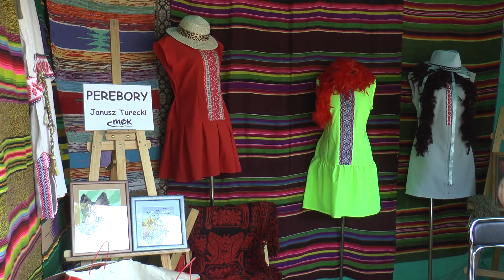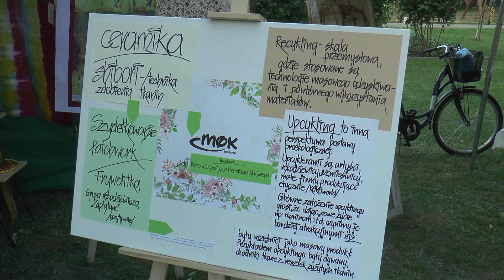VII Jarmark Rękodzielniczy w Terespolu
W niedzielę 11 sierpnia odbył się w parku miejskim Jarmark Rękodzielniczy, w którym wzięło udział wielu wystawców, twórców ludowych i rzemieślników z naszego regionu oraz z Białorusi. Każdy mógł wziąć udział w ciekawych warsztatach: kowalskich, tkackich, wikliniarskich czy też garncarskich dla najmłodszych przygotowano dmuchane zamki.